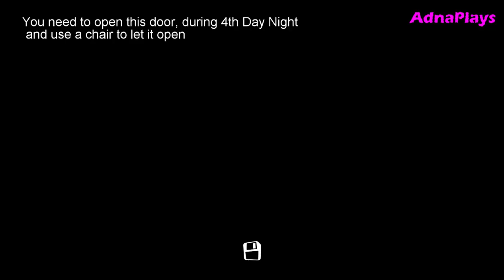Hello Neighbor Act 3 Basics Walkthrough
This is Hello Neighbor  (Version 1.0) Of the Game

► Hello Neighbor is a Stealth Horror Game About Sneaking Into Your Creepy Neighbor's House

You move into a brand new suburb and notice your neighbor is hiding something in his basement. The only logical thing to do is to break into his house and figure out what he's hiding.

Videos related to Hello Neighbor Act 3